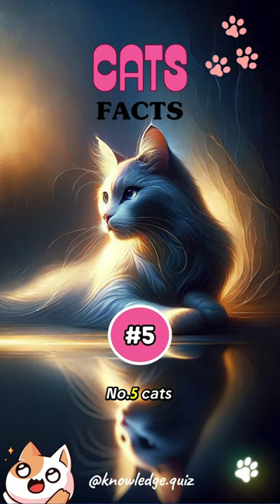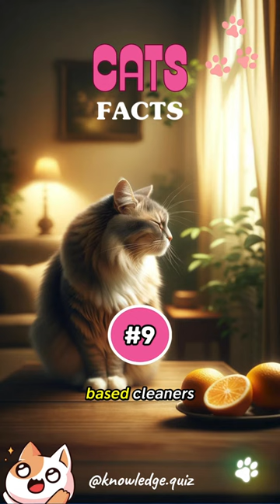Fun Cats Facts -Did you Know?